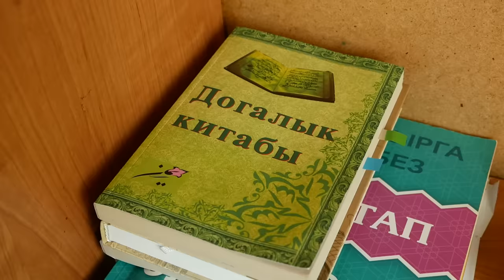Life in winter in a Russian village. How do Tatars live in Russia?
One day in the life of the village of Novoye Yamkino, Republic of Tatarstan.

We thank the owners of the house for their hospitality and participation in the creation of the film!